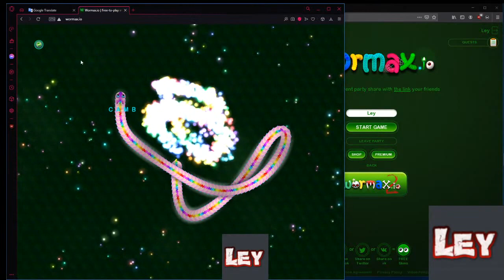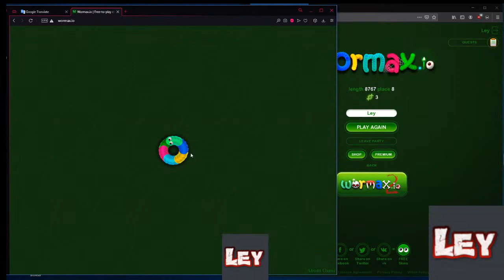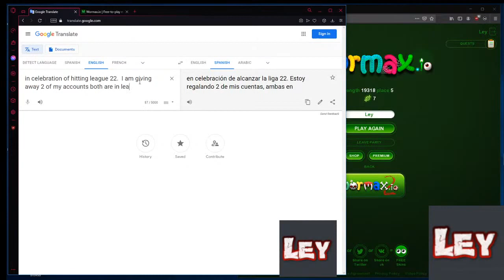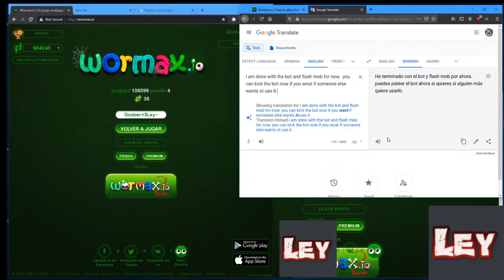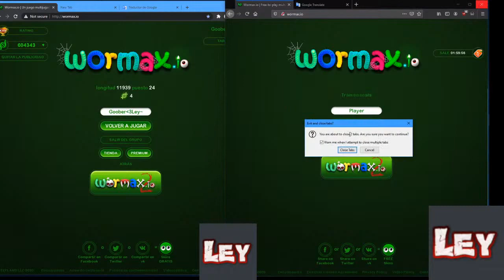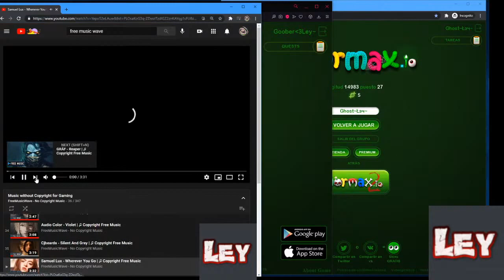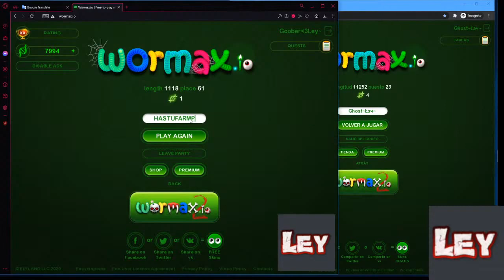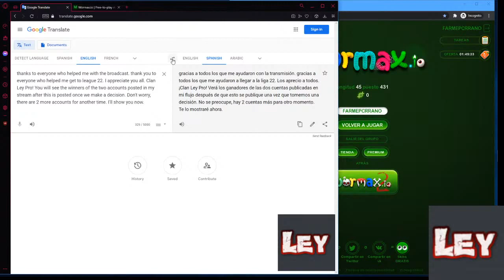Jerusalema Dance Challenge Wormax.io Special Stream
Thank you to everyone who helped.  Thank you to everyone who particiapted in the flash mob we tried ot make.  Thank you enemies for interupting so we could get good clips.  Thank you to everyone for making this an enjoyable stram. :)

we do not own rights to the music in the flash mob. that is Jerusalem's by Master KG. the rest of the music is on playlist from free music wave. we are not seeking money for the video we are only having fun taking the challenge to the gaming platform. Jerusalema​ JerusalemaDanceChallenge​ Servus​ WeAreAustrian​ | Music: Master KG - Jerusalema [Feat. Nomcebo]